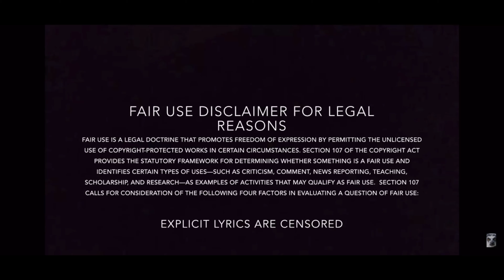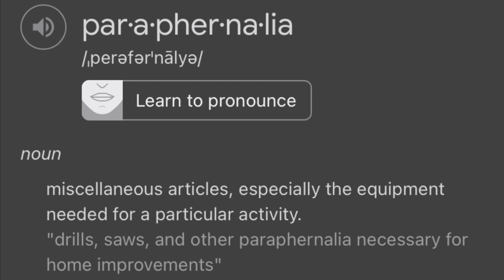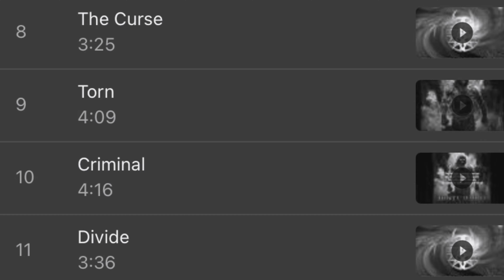Top 10 Disturbed Songs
Hey everyone, long time no see! Sorry for disappearing on you. I took some time off to hang out with my friends. I'll be making new content this week and my next video will be a Drowning Pool Top 10. I'm unsure if I want to keep playing PVZ + as I'm not really in a PVZ Phase anymore. I might start it up again if I feel like playing it but I'm not going to force myself to play it when I'm not feeling it. This video took forever to upload and edit. I had a lot of fun making it tho and I love acting crazy during these videos.
0:00 Intro
0:16 Number 10
1:24 Number 9
2:53 Number 8
4:14 Number 7
5:41 Number 6
7:00 Number 5
8:21 Number 4
9:31 Number 3
10:45 Number 2
12:24 Honorable Mentions
13:28 Number 1